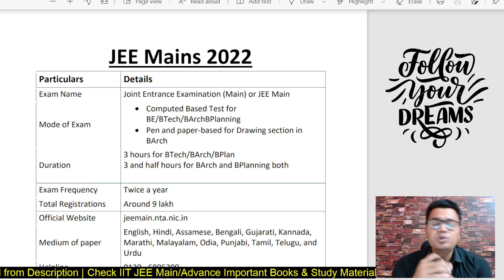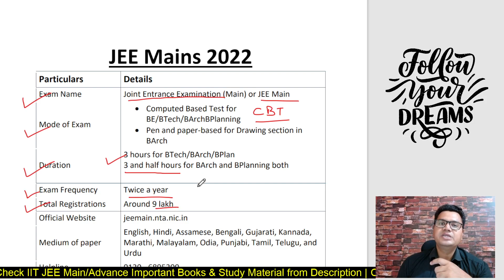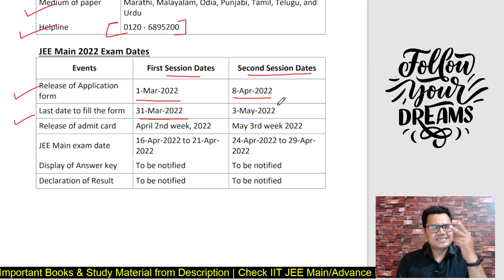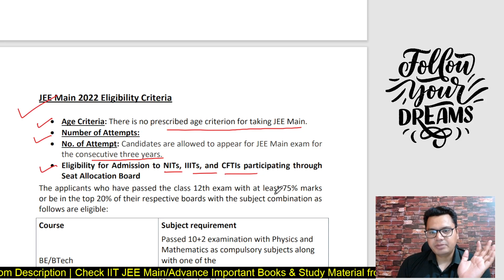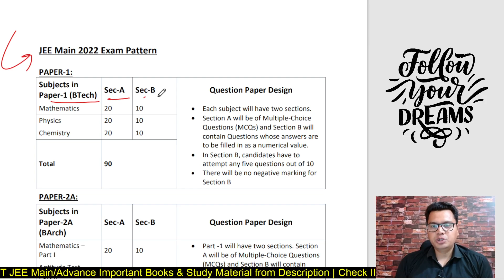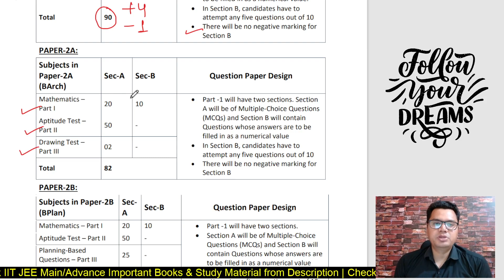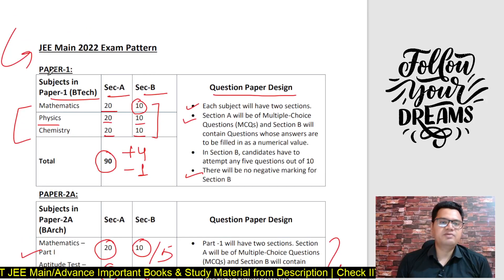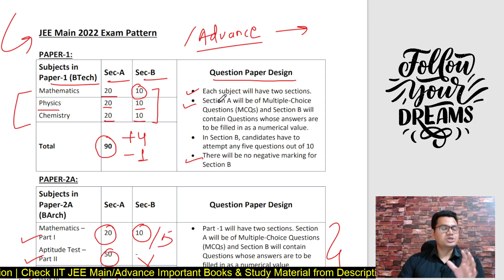JEE Main 2022 Dates, Exam Pattern, Syllabus, Books | JEE Main 2022 Preparation | By Sunil Adhikari